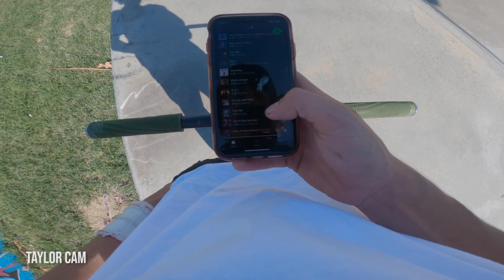BARCELONA VLOG | LAIR PRO SHOP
Welcome back to the Lair!

A few of our Lair guys recently took a big trip to Barcelona for World Finals at Extreme Barcelona! While in Barcelona, Our man Taylor Chiu filmed a vlog with the guys to give you all a taste as to what the scene is like in Barcelona!

Whatever scooter content you would like to see, we will do our best to bring it to the channel!